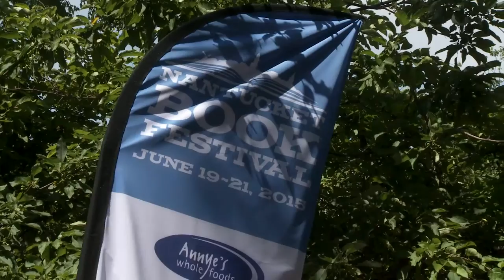NBF 2015: "Meet the Author" with Nancy Thayer